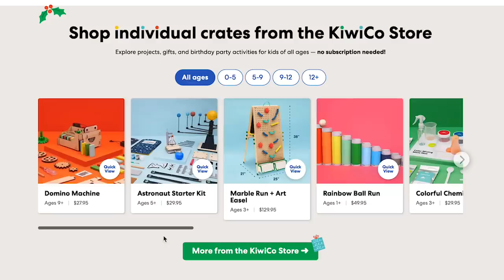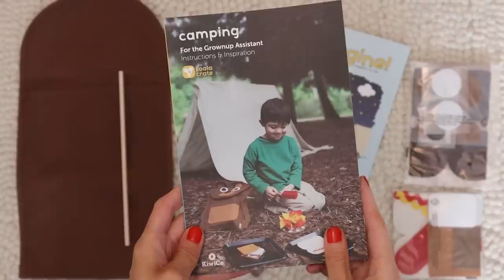I Tried Every VIRAL CHRISTMAS RECIPE I Found off TIK TOK & INSTAGRAM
christmasrecipes amazonfinds The recipe I THOUGHT I'd love, I didn't & the wild card was amazing???! Thanks KiwiCo for sponsoring - get a crate for FREE (it automatically applies at checkout) and share with friends & family (so very much appreciate it!

PRODUCTS MENTIONED
Pie Moulds
Cookie Shot Glass: shorturl.at/wAGS2
Hot Chocolates: shorturl.at/LOVZ8

Looking for Chris's T-shirts? (he buys the "tri-blend" option, it's suuuuper soft)

Our MUST HAVES on Amazon

NEW TO RACHHLOVESLIFE?
I'm Rachel, and welcome to my little pocket of the internet. I like testing things... whether it's viral Tasty recipes, life hacks or Pinterest organizing tricks ... they get me every time.  I'm a wife, mom of 3 littles (7, 5, and baby!) and have a weird obsession with chocolate chip cookies - join me every SATURDAY for new videos

And you can check out MY HIGHLIGHTING PALETTE with Pixi Beauty here!